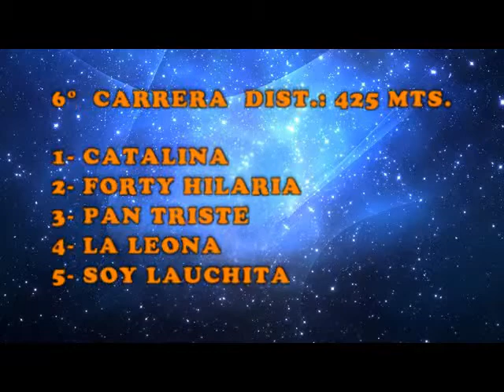6° CARRERA SOY LAUCHITA SIERRA GRANDE 14-3-21